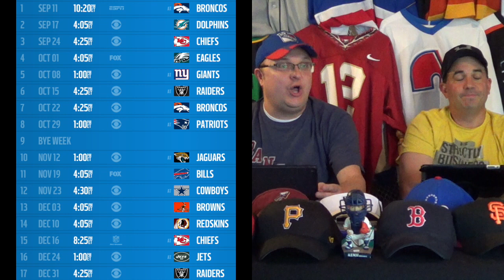Los Angeles Chargers 2017 Season Preview | NFL 2017 Season Preview | The Sports Box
The Sports Box Presents: Los Angeles Chargers 2017 NFL Season Preview! We are joined by our Chargers fan correspondent, Leo Rodriguez, to take a look at what to expect from the Chargers this season.

The Chargers have left San Diego after calling the area home since 1961. They arrive in Los Angeles having finished 2016 with a 5-11 record and finishing last in the loaded AFC West.

The lack of success the Chargers had in 2016 can't be blamed on their passing attack, which finished 8th and was led by veteran quarterback Philip Rivers. 2nd year running back Melvin Gordon finished just shy of 1000 yards and 7 touchdowns, making up for a less than stellar rookie season. They saw major injuries to their wide receivers, as Keenan Allen missed most of the season. They added to their receiver group in the 2017 NFL Draft, choosing Mike Williams with the 7th overall selection.

As the Chargers begin calling Los Angeles and the Stubhub Center home, it will be interesting to see if the San Diego fan base follows the Chargers up the interstate to LA. Can the Chargers contend in a loaded AFC West? We discuss on our 2017 Los Angeles Chargers Season Preview on The Sports Box!

Follow The Sports Box on Social Media! Share your thoughts!

THE SPORTS BOX IS A BREATH OF FRESH AIR TO THOSE WHOSE WHO LIKE SPORTS COVERED BUT NOT SPUN A CERTAIN WAY. WE TELL IT LIKE IT IS... ..PERIOD! SO TAKE A LOOK AT THE HOTTEST YOUTUBE SPORTS SHOW ON THE AIR. AND DON'T FORGET, ON THE SPORTS BOX, THE ONLY OPINION THAT MATTERS IS RIGHT HERE!

Want to send a reaction video or ask a question?!!
CLICK THE COMMENT TAB AT THE BOTTOM.